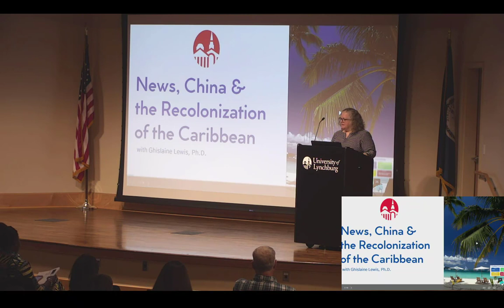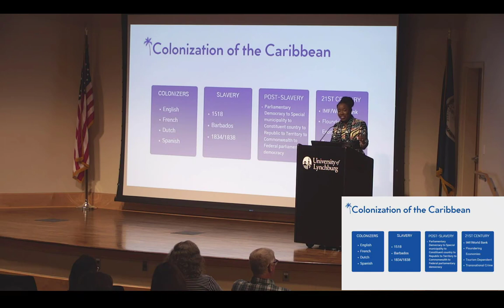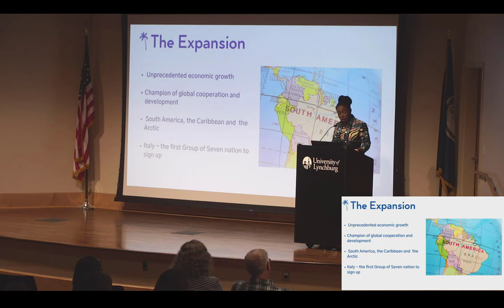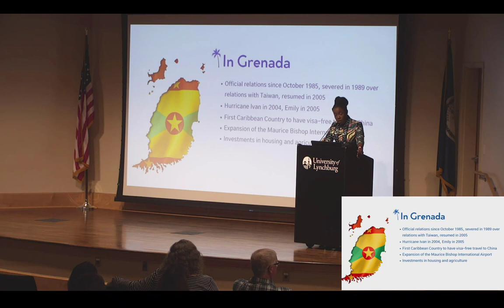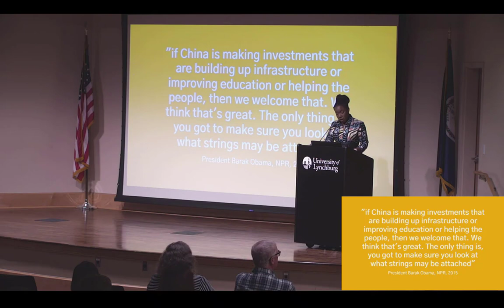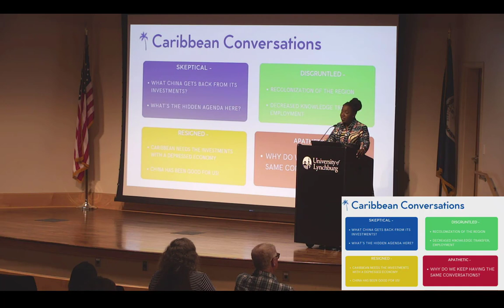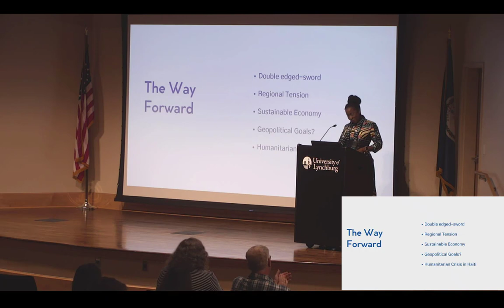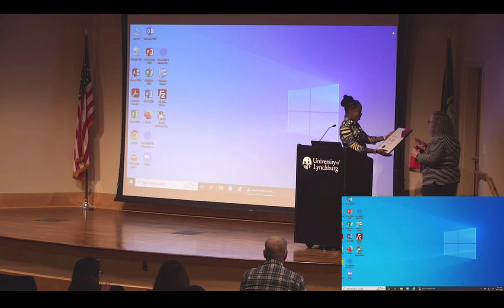Ghislaine Lewis - "News, China, and the Recolonization of the Caribbean"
The University Lecture Series features a diverse array of lectures by scholars and experts at the University of Lynchburg. Speakers will offer compelling stories behind their research, their expertise, and their advice to members of the campus and Lynchburg communities.

Oct. 25
7 p.m., Memorial Ballroom
Hall Campus Center

GHISLAINE LEWIS, PHD
Associate Professor of Communication Studies
Lynchburg College of Arts and Sciences